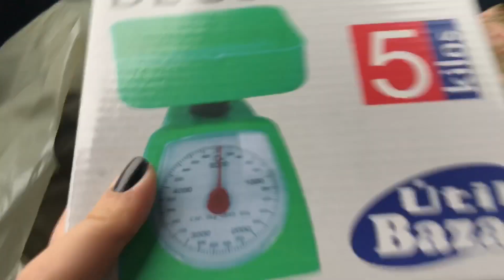AMIGO SECRETO E LOUCOS 🤣 CONFRATERNIZAÇÃO DAS BLOGGERS | VLOGMAS dia 19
Final de ano chega e as comemorações também, essa semana eu e a galera nos reunimos para comemorar isso e teve amigo secreto, foi mega divertido e eu mostro tudo, inclusive a escolha e compra do presente da minha amiga secreta.

♡ Instagram minha casa/família: @CASA331
♡ Snap: URSULAPINKWOMAN

♡ PERGUNTAS FREQUENTES ♡
- Editor de vídeos: Sony Vegas
- Editor de fotos e capa dos vídeos: Photoshop
-Câmeras: Nikon D5100, Canon T5i, IPHONE 7 PLUS